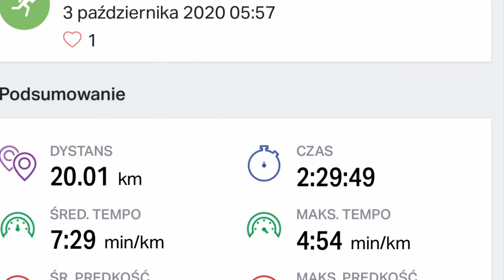Power&paker na Ślęży : stara nowa trasa 20 km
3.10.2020 pełnia księżyca ale już jesień i o godz 6:00 jeszcze ciemno i trzeba było dobre 40 min korzystać z latarki ale nawet plastelinowy człowiek z tytanu nie poddaje się i biegnie w ciemny las korzystając z latarki telefonu.
Test diety 2100 kalorii która zacząłem od 1.10 dała radę i nie mam póki co wrażenia że brak sił . Waga aktualna 88 kg i uparcie od roku nie chce spaść do pożądanego przeze mnie (a cel wyznaczony przez kardiologa ) do stanu 78-80 kg. To na pewno by pomogło także w tym by lżej się biegało zamiast dźwigać zbędne kilogramy . Zobaczymy jak będzie . Walka trwa bo takie jest życie 😊☺️🤓